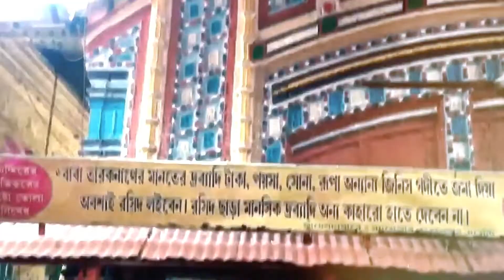MAHASHIVRATRI 2023 SHIV AARTI - महाशिवरात्रि 2023 से पहले एक बार यह भजन सुनलो फिर देखो चमत्कार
sampurn shiv chalisa aarti sahit,hanuman chalisa shiv aarti,shiv chalisa and aarti lyrics,shiv chalisa ki aarti,shivji ki aarti shiv chalisa,shiv chalisa n aartishiv amritwani katha,shiv hindiसोमवार भक्ति